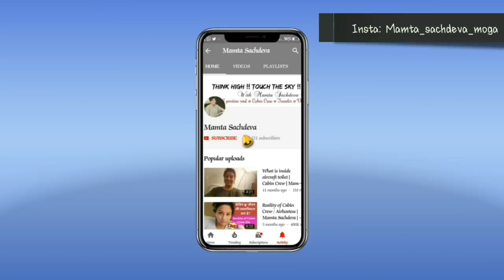Johansburg Lion Safari Park with Mamta Sachdeva Part 4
The Lion & Safari Park is home to a vast selection of indigenous species such as Lion (Brown and White), Cheetah, Hyena (Brown, Spotted and Striped), Leopard (including black leopard), Wild Dogs, Sable antelope, Kudu, Nyala to mention only a few.
Guests can enjoy a variety of different guided tours. The trained guides turn every tour into an informative and educational trip as they share interesting facts. Tour options include; Lion & Wild Dog Tour, Mini Safari, Night tours (with predator feeding), Private Exclusive tours, Alex Tour, Cheetah and Lion Walks. The 3-hour Safari is the flagship tour which includes snacks and drinks on the bank of the Crocodile river.